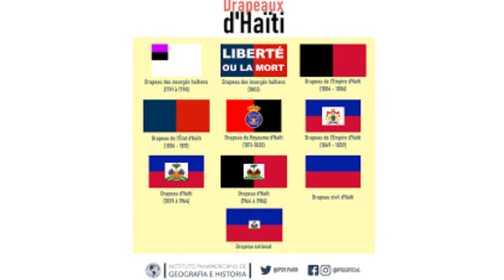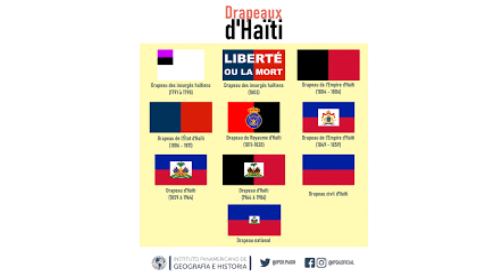KENNY MALBRANCHE PALE SOU 18 ME AK DRAPO AYITI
Edikasyon Lakay
Sije: 18 ME AK DRAPO AYITI